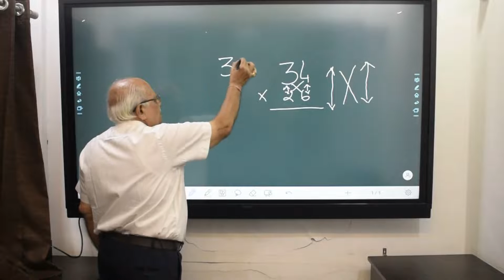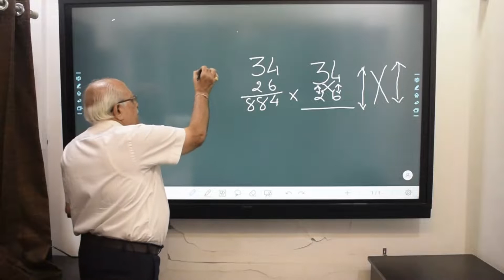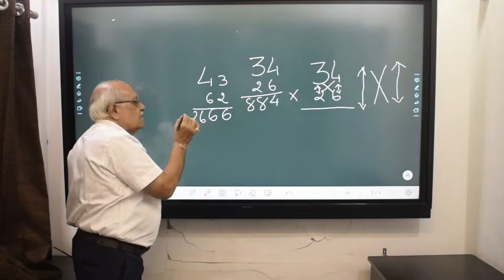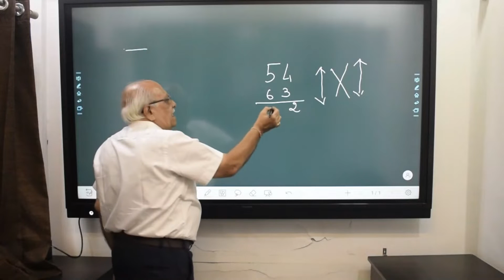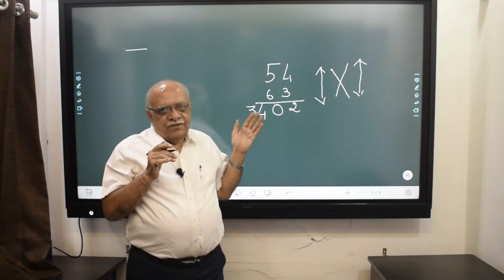Vedic Maths for Competitive Exams Trick 1 Multiplication Any 2 numbers in less than 10 seconds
Why is Vedic Maths necessary for Competitive exams?
How to multiply any 2 numbers of 2 digits in less than 10 seconds?

Explained in very simple Gujarati by Kishor Popat, JJ Tutorials, Rajkot.

GPSC Class 1 2 Mains Paper Solution 2021 GS 3 Economy અર્થવ્યવસ્થા Sanket Raghuvanshi JJ Tutorials